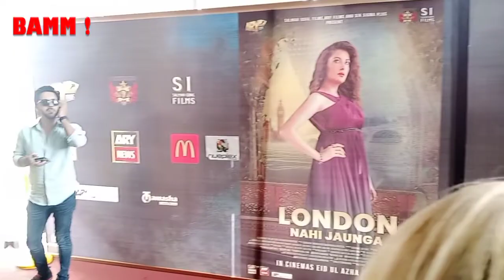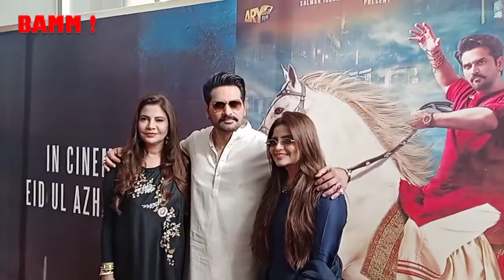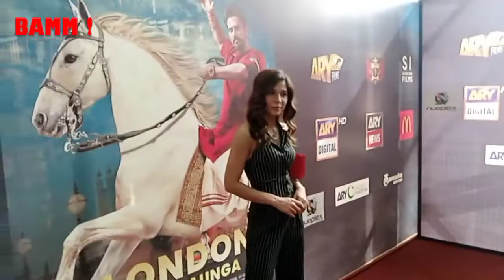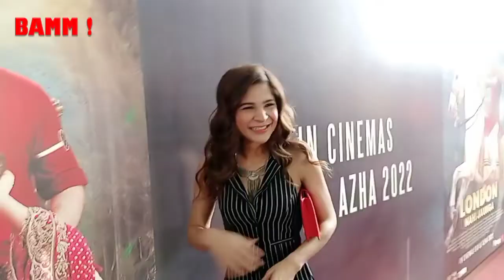BAMM! EP 207: London Nahi Jaounga - Trailer Launch Red Carpet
Host: Kamran Jawaid
Featured: Humayun Saeed, Mehwish Hayat, Goher Rasheed, Vasay Chaudhary, Sami Khan, Asim Mehmood, Ali Rehman, Aisha Omer.
PR: Mind Map
Venue: Neuplex, DHA, Karachi